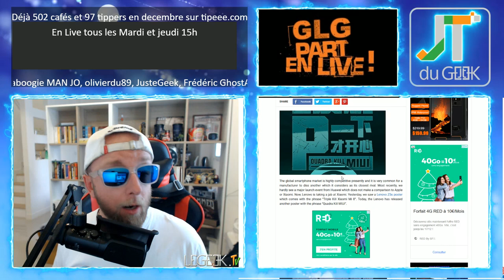Samsung Galaxy J10, Lenovo Z5s Ferrari, Annabelle dans Aquaman pour l'accro tech du 17 dec 2018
GLG part en Live dans l’Accrotidienne du 14 décembre 2018 et du Lundi au vendredi entre 15h et 16H heure d’hivers

Aujourd’hui on parle la tombola Geek du mois Xiaomi mi max 3 + camera Xiaomi 4K, Merci aux tipeee et utip
-Samsung Galaxy J10s
-Lenovo Z5s Ferrari edition
-LENOVO chambre encore XIAOMI
-Ford Raptor en France
-Legeek.Tv, Bilan du week-end
-Annabelle dans Aquaman pour Aquaman 3
-Viking S05E12
-Lost in space S01E06, titan S01E10
-La tribune de la semaine ?

Nouvelles formules.

Au programme:
00:00 Mise en place
02:00 News tech du jour
12:00 Films et série TV de ma semaine
17:00 Vidéo Youtube que j’ai aimé et mes vidéos Youtube
20:00 Le billet d’humeur de GLG
25:00 Mes news tech, produits reçu et test à venir
30:00 Vos commentaires de la veille
32:00 Au-revoir, bisous et à demain

Au programme:
00:00 Mise en place
02:00 Présentation et intro
03:00 10-15 mins de news Tech, produits reçus et mes news tech
18:00 LIBRE Antenne et question réponse sur le Chat
32:00 Au-revoir, bisous et à demain